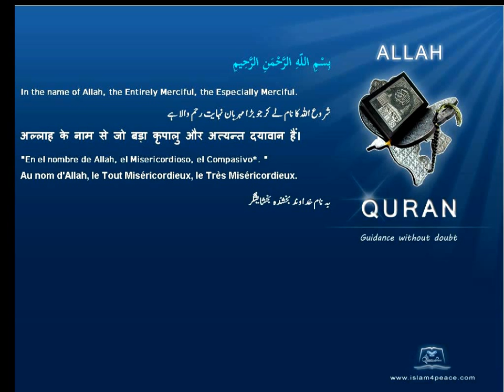Quran Hindi Only 110-النصر-An-Nasr-Divine Support(Medinan) Islam4peace.com